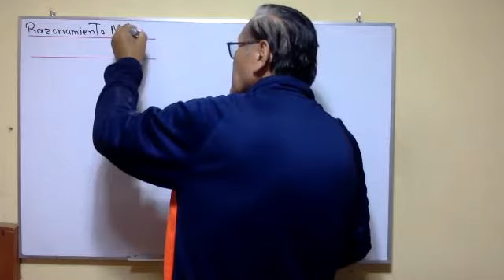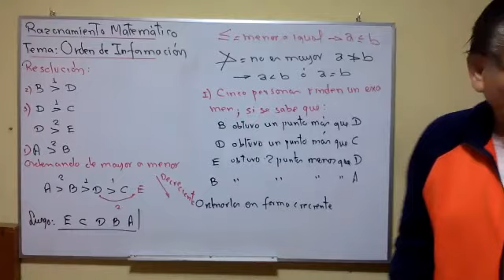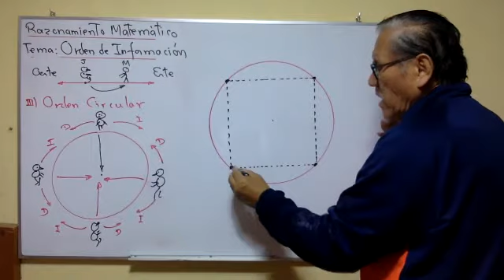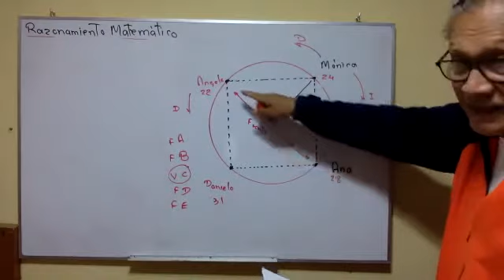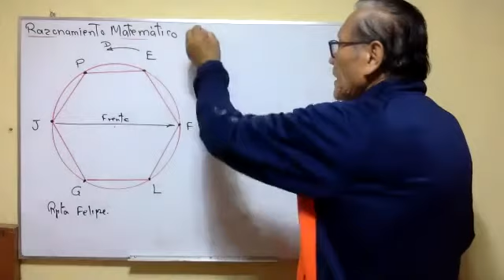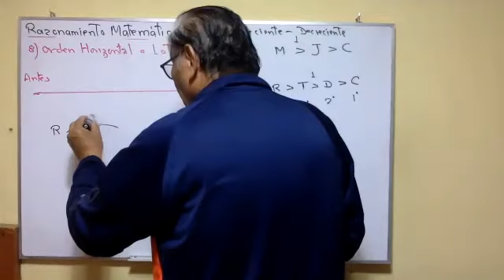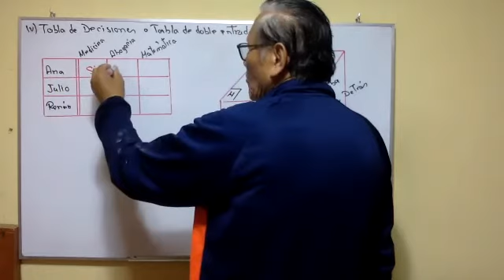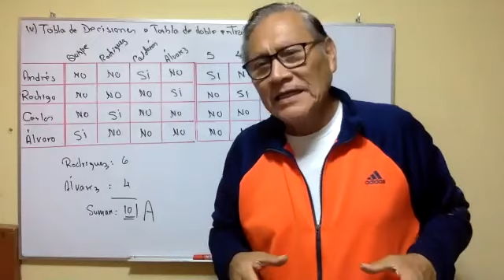CLASE 1: RAZONAMIENTO MATEMÁTICO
CICLO DE VERANO 2022
PROF. ROBERTO DE LA CRUZ PAREJA